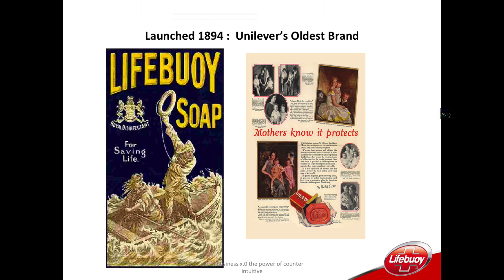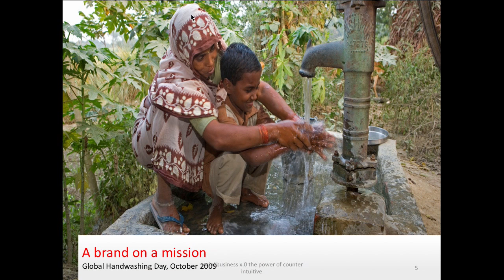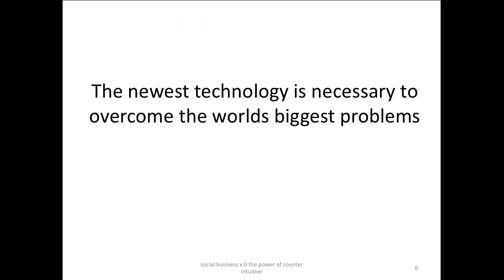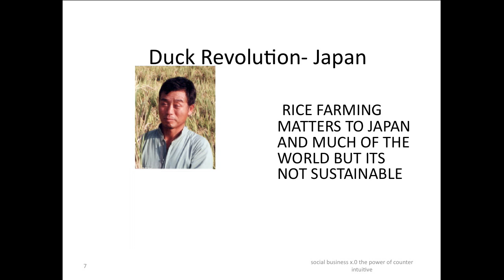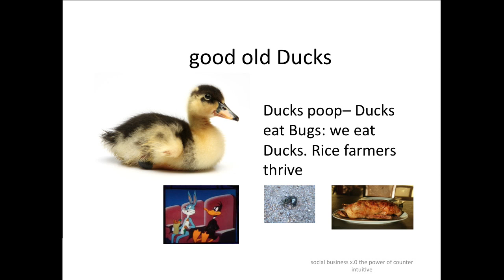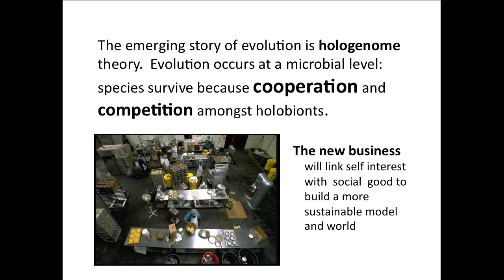TEDxPresidio - Rick Aubrey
Rick Aubry is founder/CEO of New Foundry Ventures (formerly Rubicon National Social Innovations) "the laboratory for scaling social enterprise". He is on the Stanford Graduate School of Business faculty and, as of January 2011, is the assistant provost for social Innovation at Tulane University.   New Foundry launches US social enterprises which create significant, scaled social impact. Its inaugural social business, Emerge, provides access to fair priced loans as an alternative to the predatory lending industry.

Rick was CEO of Rubicon Programs in Richmond, CA from 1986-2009 and had an impact on over 50,000 people confronting homeless, poverty, and disabilities.  During Rick's tenure Rubicon became an an organization of 250 staff that generated  over $250 million in resources it invested in the Richmond community.

Recorded live at the Palace of Fine Arts Theatre April, 2, 2011.